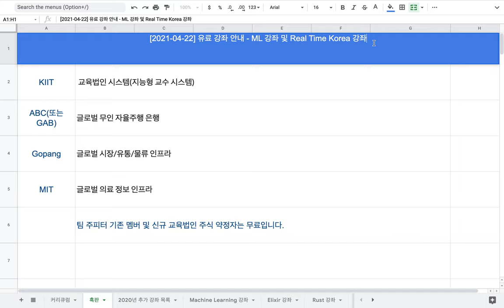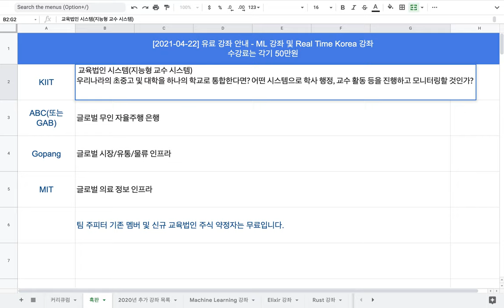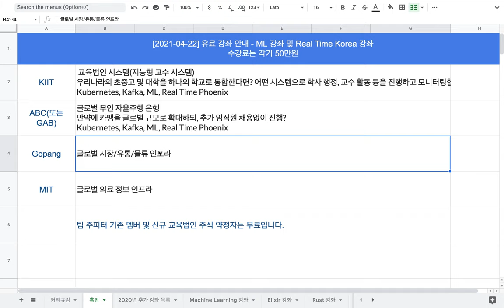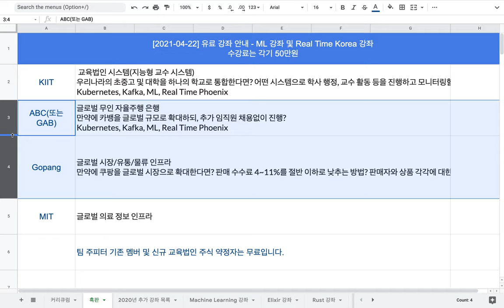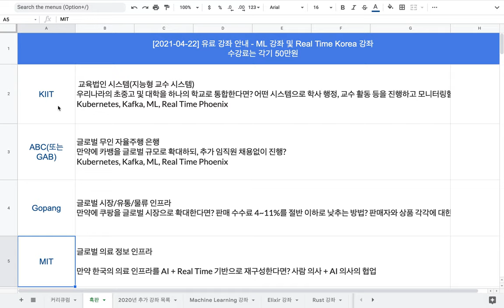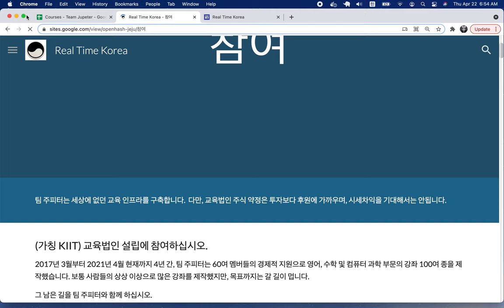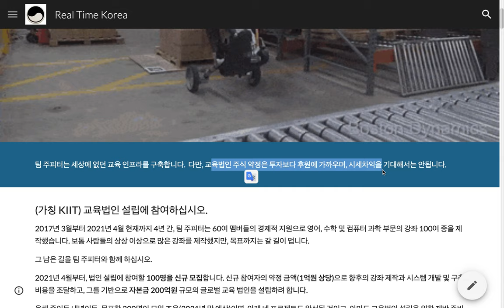[2021-04-22] 유료 강좌 안내 - ML 강좌 및 Real Time Korea 강좌